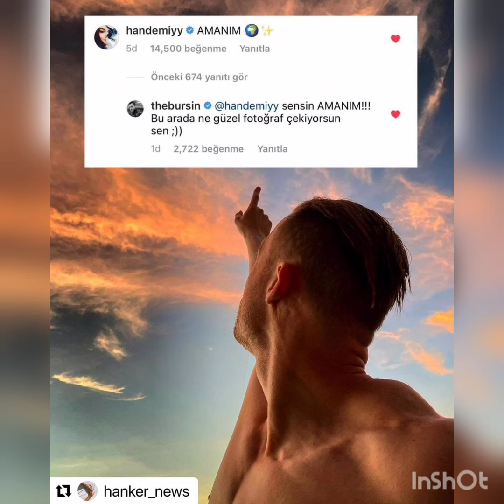HANDE Ercel Bembeyaz Elbise Giyerek Kendi Evinde Aşk Pozları Verdi.